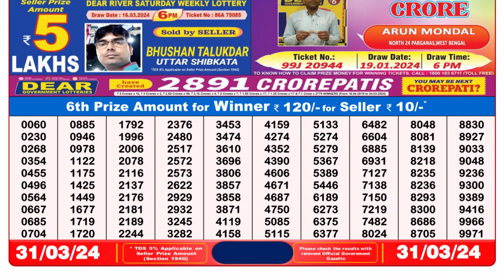🔴 Lottery Sambad Live 08:00pm 31/03/24 Evening Nagaland State Dear Lottery Result Pdf Download